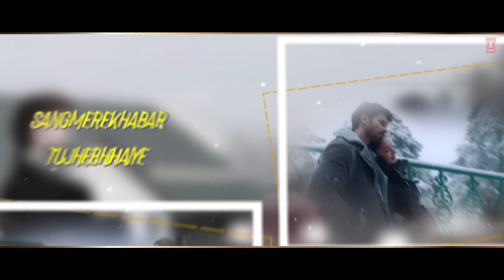Pehla Pyaar (Deep House Mix) By KEDROCK & SD STYLE | Shahid K, Kiara A | Armaan M | Vishal M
Presenting the song, Pehla Pyaar (Deep House Mix) By Kedrock & SD Style

Credits:
Song: Pehla Pyaar
Deep House MiX: KEDROCK & SD Style
Singer: Armaan Malik
Lyrics : Irshad Kamil
Music Produced by : Vishal Mishra, Shubhansh Tiwari
Music Supervision: Raj Chanana, Shivam Chanana, Sonal Chawla, Vivin Sachdeva
Music Label: T-Series